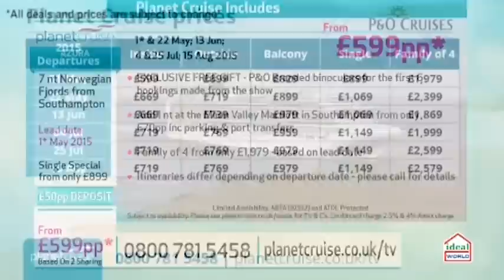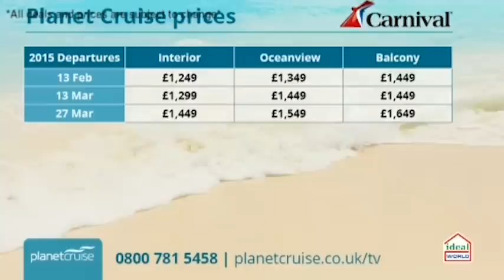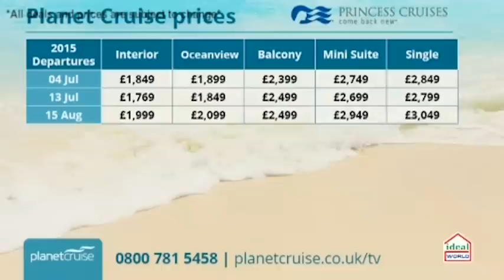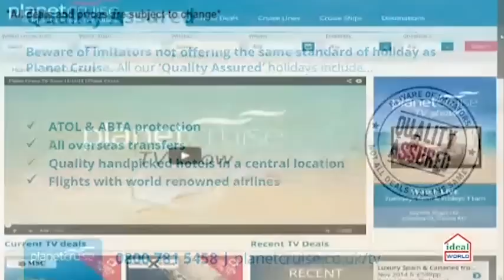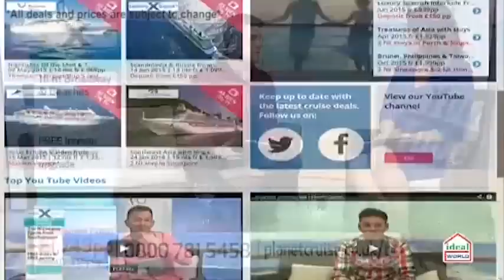Planet Cruise TV Show 14/11/14